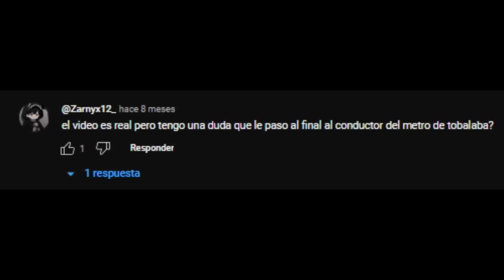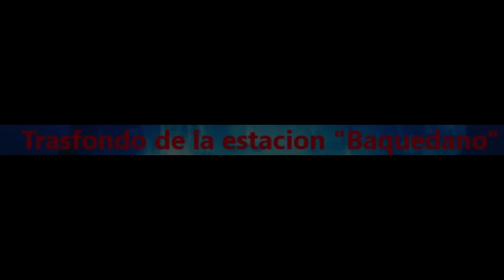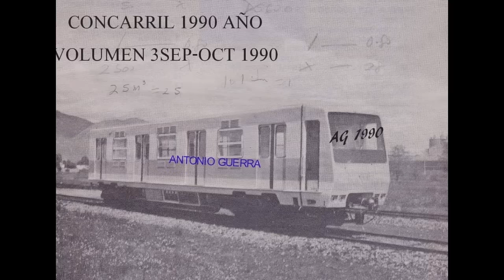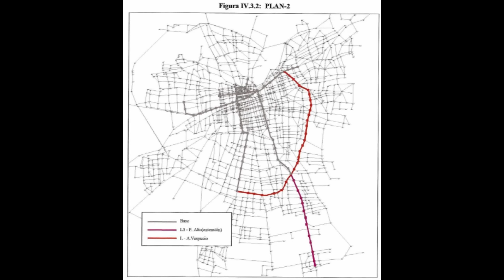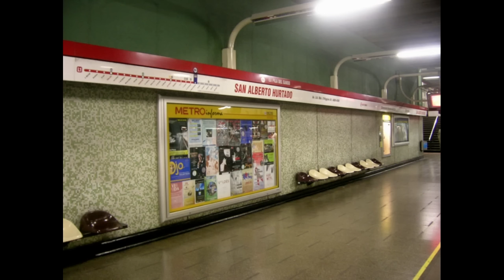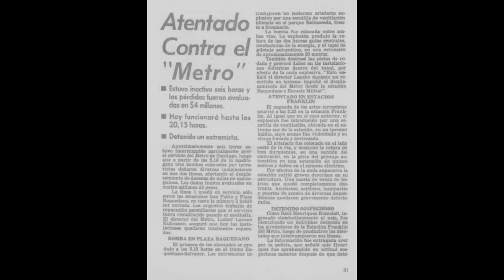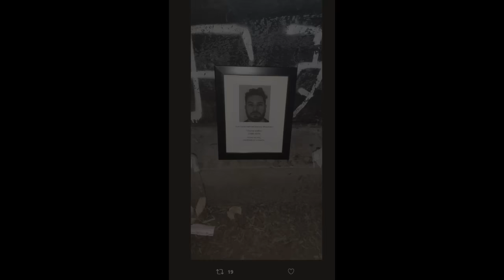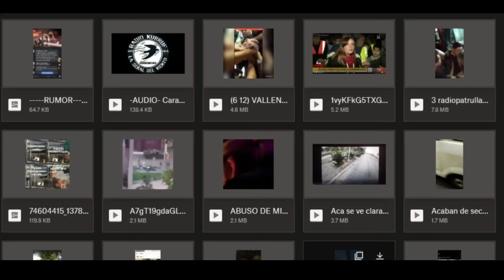EL Iceberg del METRO DE SANTIAGO (- Completo -)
vuenos días.

Lista de Información extra :

Nivel 2 - Música : Saki Kaskas - Callista/ Mario Party 4 - Boo's Haunted Bash

*sonido de microondas*

- Lineas 1,2 y 5 en Mayo del 2005 ( En Este canal tambien hay un video donde salen los AES en sus ultimos tiempos en el MERVAL)

Capitulos :

00:00 Inicio
00:36 Nivel 1
03:00 Nivel 2
10:15 Nivel 3
18:40 Nivel 4
24:31 Interludio
25:15 Nivel 5
30:51 Nivel 6
39:08 Nivel 7
42:56 Nivel 8
48:50 Final